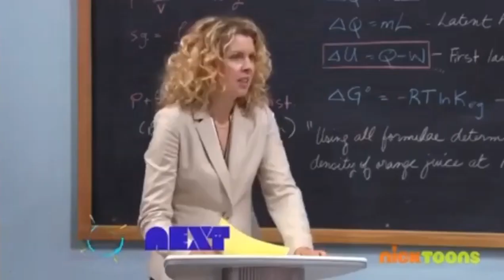Nicktoons Banner Compilation #2